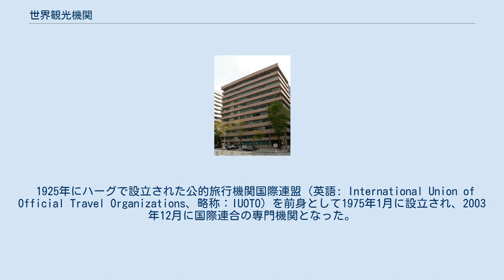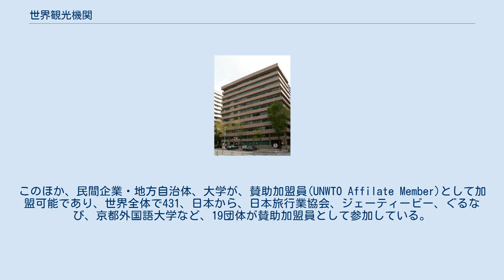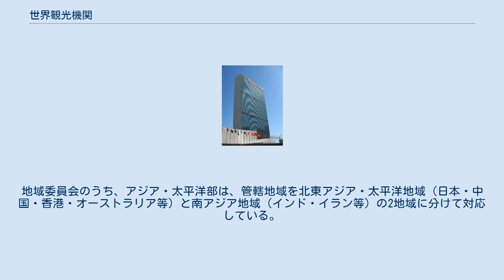世界観光機関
スペイン・国際連合関係
世界観光機関（せかいかんこうきかん、英語: World Tourism Organization、略称：UNWTO）は、スペインのマドリードに本部を置く、観光に関する国際機関。
 1925年にハーグで設立された公的旅行機関国際連盟（英語: International Union of Official Travel Organizations、略称：IUOTO）を前身として1975年1月に設立され、2003年12月に国際連合の専門機関となった。
国際連合の専門機関となる前は、略称を「WTO」としていたために、後に設立された世界貿易機関（略称が同じくWTO）と混同されることがあった。
国際連合の専門機関となった後の2005年12月1日に、国際連合の略称であるUNを冠して、略称を「UNWTO」とすることが決定されている。
 2019年1月現在の加盟国は158か国、加盟地域6地域、オブザーバー2地域。
このほか、民間企業・地方自治体、大学が、賛助加盟員(UNWTO Affilate Member)として加盟可能であり、世界全体で431、日本から、日本旅行業協会、ジェーティービー、ぐるなび、京都外国語大学など、19団体が賛助加盟員として参加している。
 各国の観光政策への支援を、専門家の派遣や国際会議の開催などを通し、技術面・政治面の両面から行っている。
組織は、事務局長が率いるキャビネットを中心に、各加盟国の対応窓口として、世界を5地域に分ける5つの地域委員会（アフリカ、アジア・太平洋、アメリカ、欧州、中東）と、14の専門組織（マーケティング、デスティネーションマネージメント等）の、合計19部門で構成されている。
地域委員会のうち、アジア・太平洋部は、管轄地域を北東アジア・太平洋地域（日本・中国・香港・オーストラリア等）と南アジア地域（インド・イラン等）の2地域に分けて対応している。
 1995年6月26日に大阪府大阪市にアジア太平洋地域の地域事務所である世界観光機関アジア太平洋センターが設置され、2012年12月に奈良県奈良市へ移転した。
2017年3月、東京事務所が国連大学本部ビル内に開設された。
 世界観光機関では2年に1度総会を開催している。
2001年の第14回総会は、日本（大阪）と韓国（ソウル）で共同開催され、日本では大阪府大阪市の大阪府立国際会議場が会場となった。
2015年の第21回総会で、日本の理事国就任が決定された（任期は2019年までの4年間）。